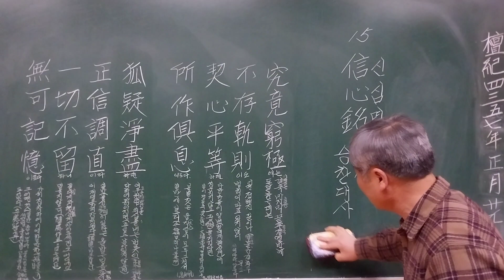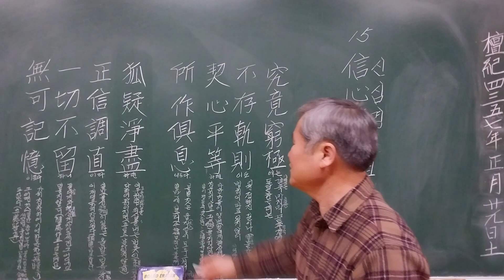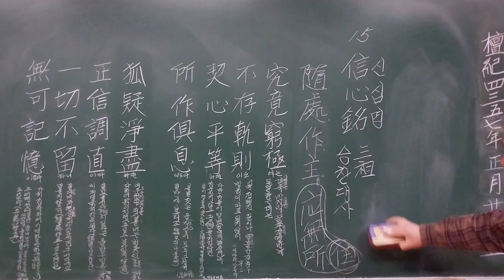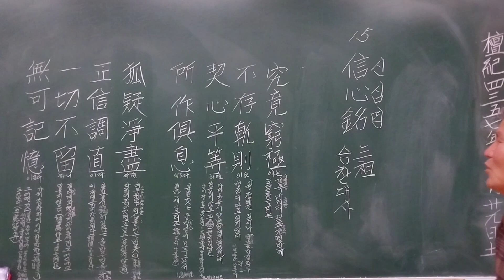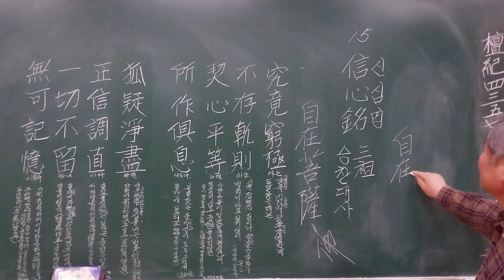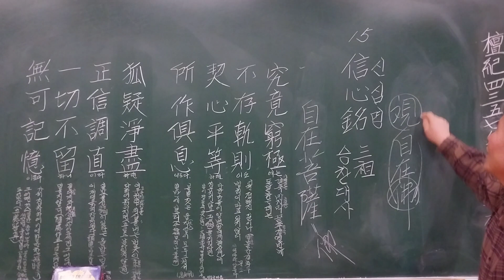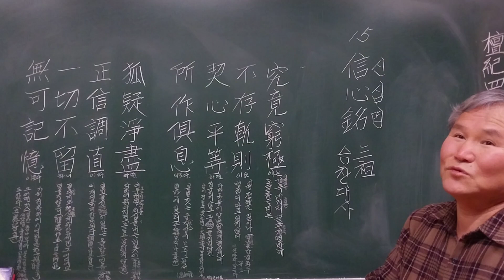해오름의 신심명(信心銘)15 풀이 –궁극에 도달하는 데는 정해진 길이나 법칙이 따로 없다.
"이 동영상을 보는 분에게 온갖 좋은 일이 눈사태처럼 일어나기를 빕니다.“
안녕하세요! 해오름입니다. 반갑습니다. ~~
중국의 눈 밝은 대선지식이었던 제3조 승찬대사가 노래한 깨달음의 향기를 느껴보세요.
승찬대사는 신심명 15에서
“결국 마지막 끝(究竟涅槃)에 도달하는 데는
어떤 정해진 길이나 법칙이 따로 있지 않다.
궁극의 마음과 하나되어 언제나 평상심을 이룬다면
세계와 자아가 따로 존재한다는 분별심이 모두 그쳐서 열반에 이르리.
여우처럼 의심을 내는 분별심(버릇)이 다하여 맑아지면
열반(자성청정심, 불성)이 있다는 올바른 믿음(소식, 깨침)이 제대로 자리 잡게 된다.
절대계와 현상계(자아와 세계) 그 어디에도 머물지 않으니
가히 집착하여 기억할만한 그 어떤 것도 없다.”
라는 가르침을 열어 보여주고 있습니다.